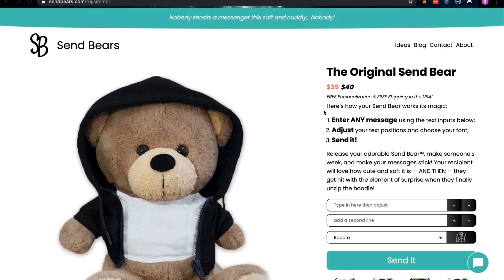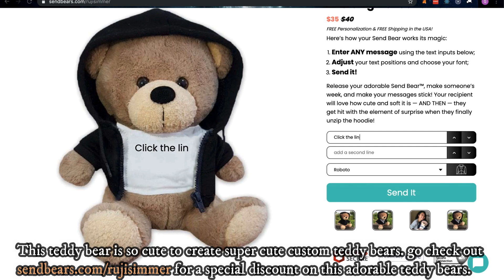BAD BOY & GOOD GIRL - PART 10 - Love Story | SIMS 4 MACHINIMA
Animation
Ideal sims four
Enamorado Studio

♥ Social media~\
Instrgram: rujiyasimmer